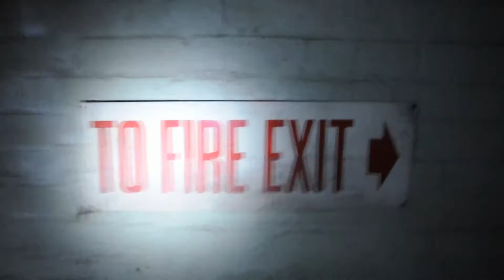Extreme Explorations. Urban Industry of Millenium Mills (RU)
Chronicles of Millenium Mills
Founded in 1905 The Mills is one of London's few remaining relics paying homage to Britain's post-industrial Landscape and overshadows the famous ExCel exhibition centre located opposite across the river. I was taken there by two friends of mine that were already acknowledged about it. The whole idea of visiting such places is to experience the pure state of adrenaline in the combination to feel the essence of industrial atmosphere.
Studio: DE-PO
Russian language
This video report quickly by with translite english language